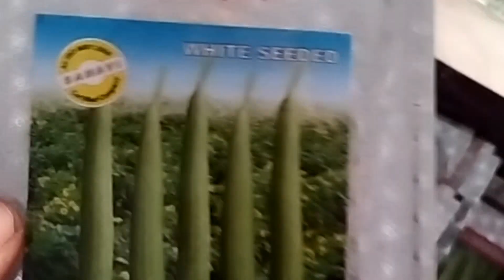Spongegourd F1 Hybrid Usha | White Seed Spongegourd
Sahavi Hybrid Seeds India Private Limited
All Hybrid Vegetable Seeds
OPV vegetable seeds
Field crop seeds

hybrid seed spongegourd
spongegourd seed supplier
organic white seed spongegourd seed
black seed spongegourd
spongegourd seed supplier